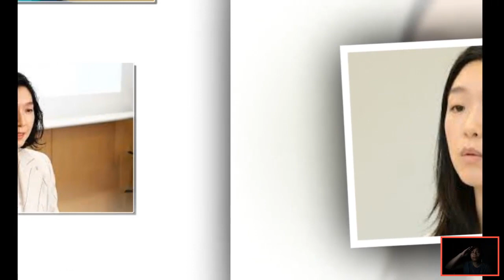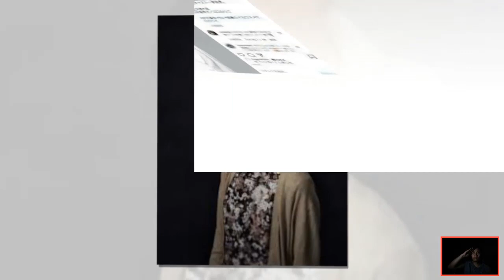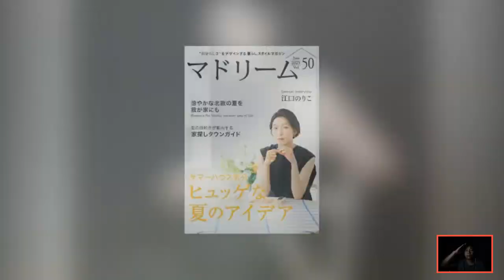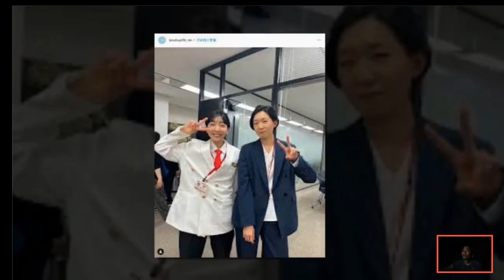江口のりこや娘たちのまさかの現在が衝撃すぎた…江口のりこや娘を悲しめた44代に多い病気の正体とは…